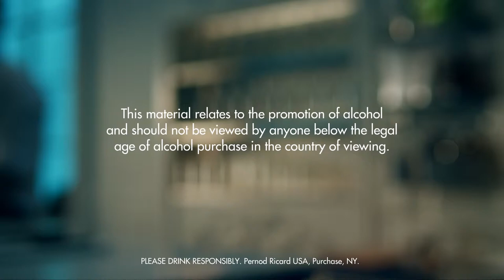CONEY ISLAND DRINK RECIPE - HOW TO MIX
Fill a shaker with ice cubes. Add all ingredients. Shake and strain into a chilled rocks glass filled with ice cubes.

INGREDIENTS
1 Part Cognac
1 Splash Noisette Liqueur
4 Parts Milk
Ice Cubes